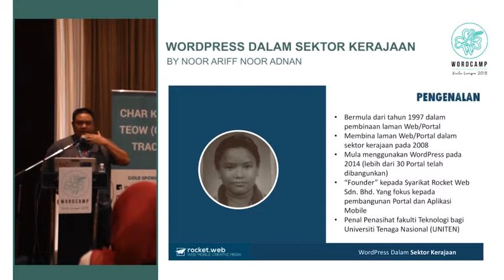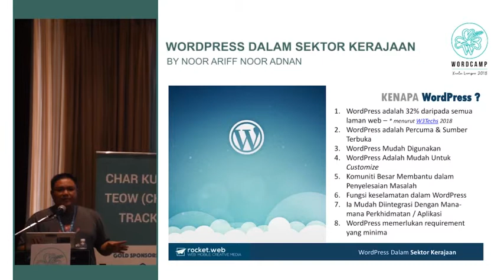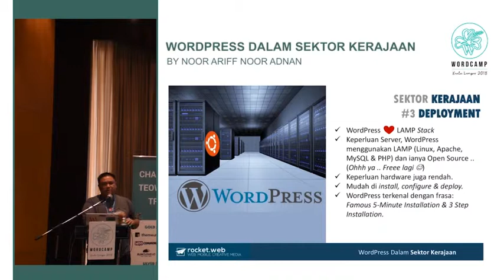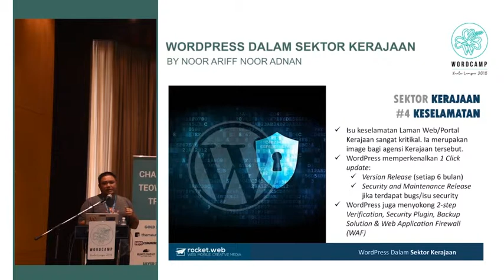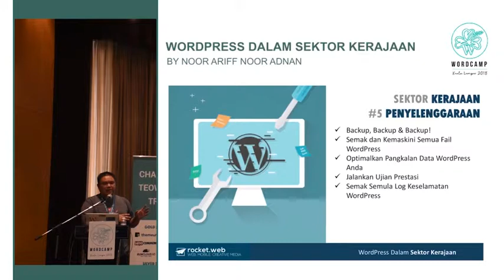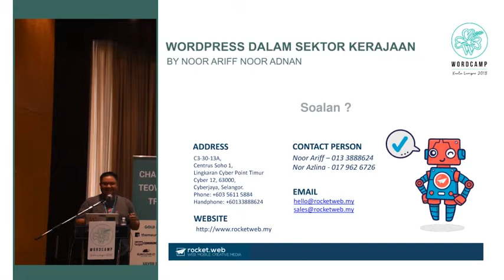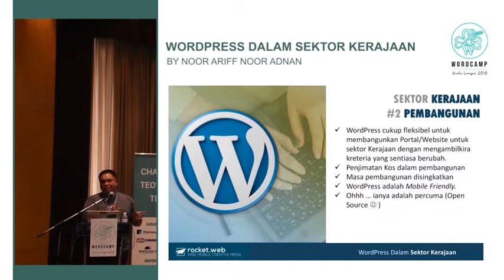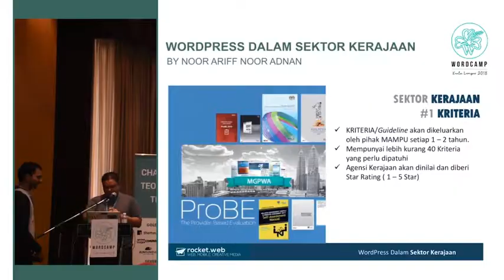Noor Ariff Noor Adnan: WordPress dalam Sektor Kerajaan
Bagaimana WordPress membantu Sektor Kerajaan (Malaysia) membina & menyelenggara dengan lebih efisien, sistematik dengan kos yang minima.